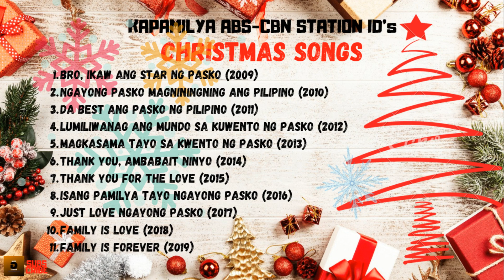2020 KAPAMILYA ABS-CBN STATION ID’s CHRISTMAS SONGS | By: Ggoals Channel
2020 KAPAMILYA ABS-CBN STATION ID’s CHRISTMAS SONGS
By: Ggoals Channel

🙏🙏🙏HELP Us to Get 1,000 Subscribers, P L E A S E! ! !🙏🙏🙏

Please Follow All Musics Videos on This Channel
🔔Please turn on that Notifications Bell to stay update with New Videos uploads!

Paano ka nga ba kikita dito? Isa itong sistema na ang isang produkto o services  na hindi mo pag-aari pero iyong ipinopromote at kapag may bumili dito sa pamamagitan ng pagaadvertise mo ng affiliate link o product kapag may nag click sa link na ito at nagustuhan ang iyong produkto na iyong pinopromote at bumili sila dito may porsyento kana agad dito.

OTHER UPLOADS VIDEOS:

GVideos With Lyrics

Best Hits: By The Artist

GVibes Videos With Lyrics

G-Vlog Free Copyright Music Video

A Classic Animation Cartoons